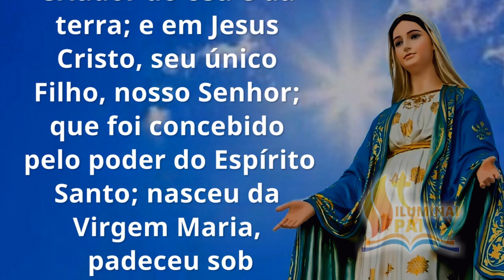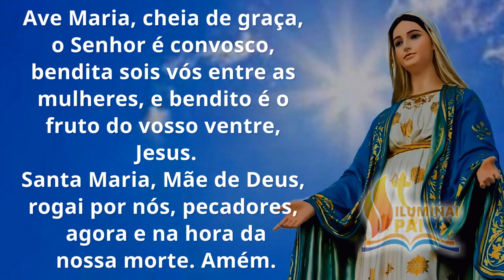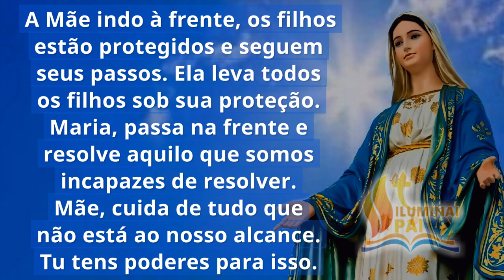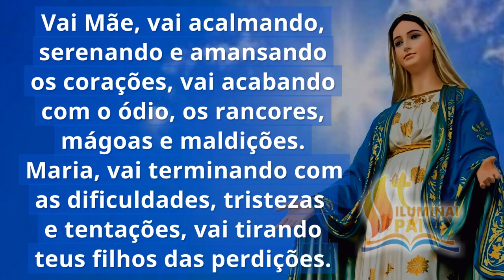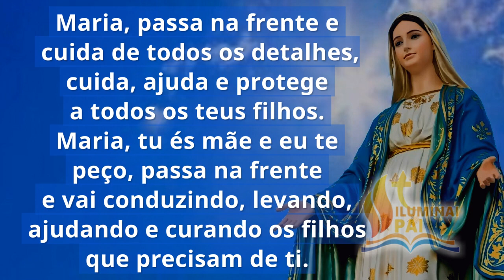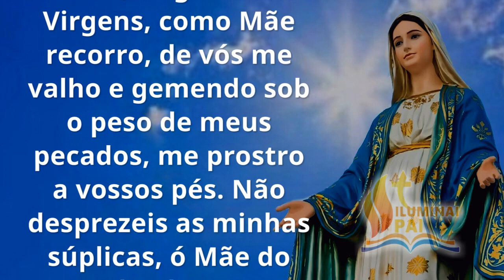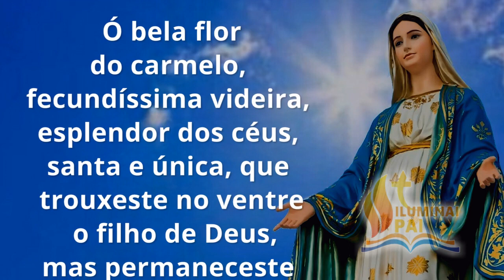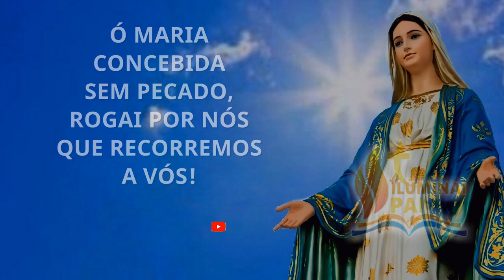11/11/2023 Terço MARIA PASSA na FRENTE com o poder de teu Filho Jesus